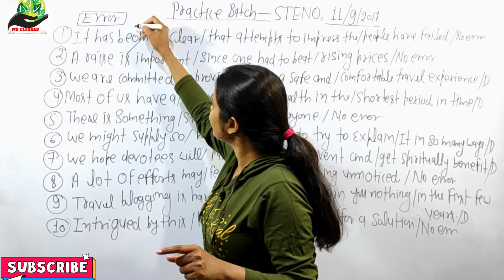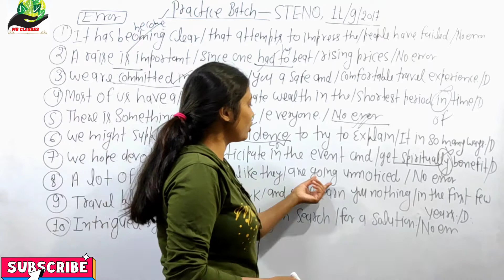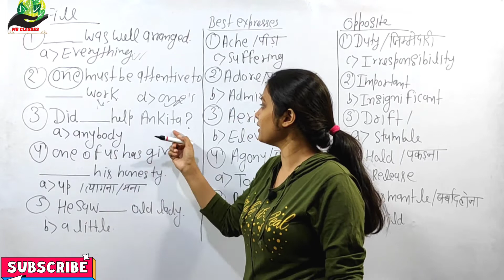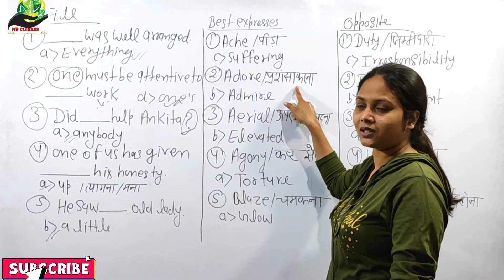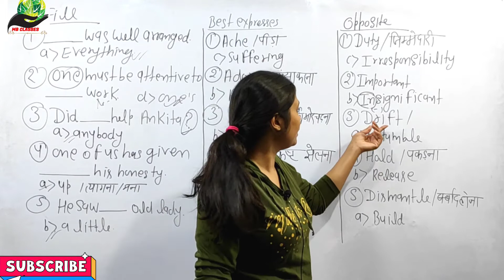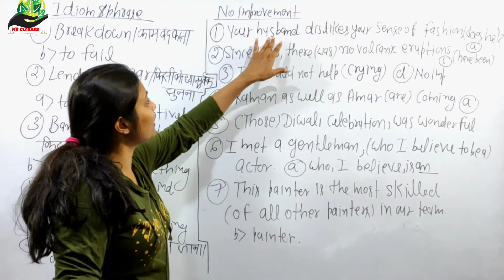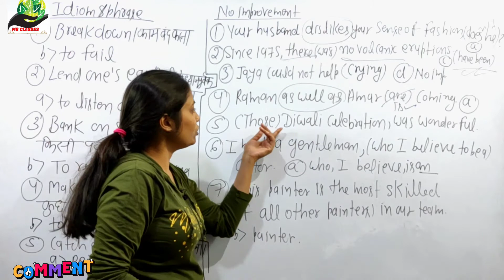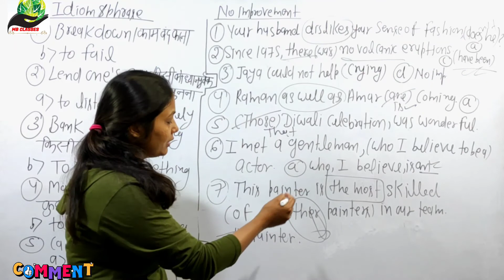SSC Steno Previous year paper|Important Questions for SSC Stenographer English Preparation| MB Ma'am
SSC Stenographer English Preparation | Important Questions For SSC Steno 2021|